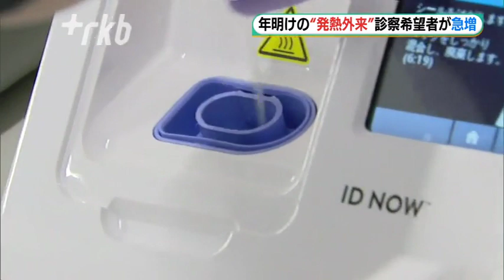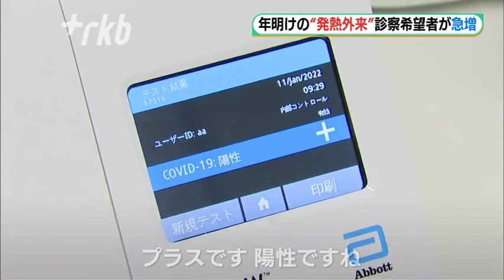「第６波」拡大で診察も急増“発熱外来”は今 福岡・北九州市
新型コロナウイルスの「第６波」は、年明けから急速に猛威をふるい始めました。

感染の可能性がある人に対応する「発熱外来」を設けたクリニックには、診察を求める人が殺到しています。